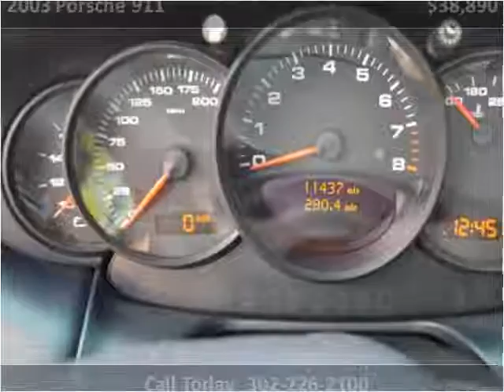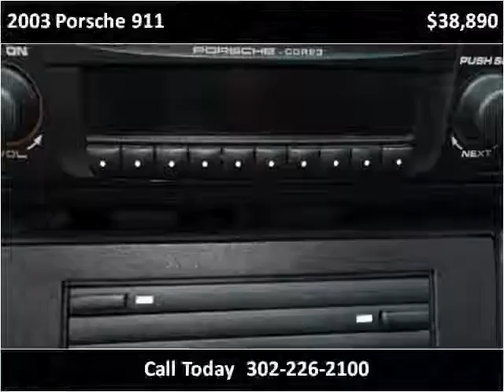2003 Porsche 911 Used Cars Rehoboth Beach DE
This 2003 Porsche 911 is available from Luxury Motors of Rehoboth Beach.